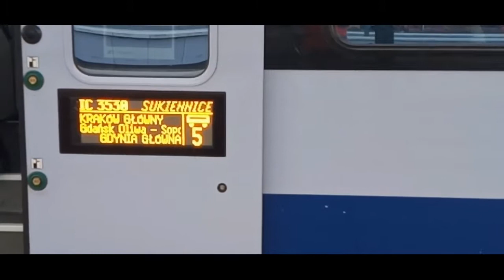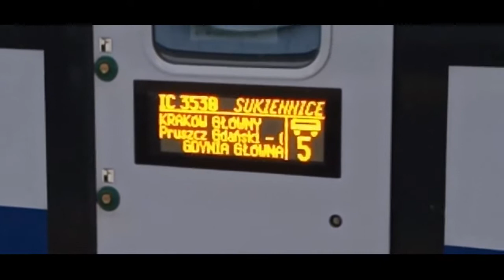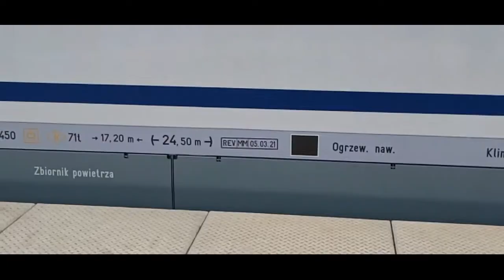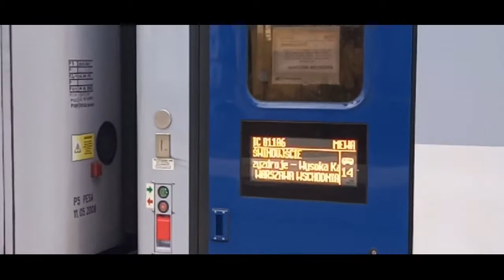Pociągi na stacji Łowicz Główny 19.3.2021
Ok. godz.13 popruszył śnieg i tak dobre kilka min. Rano też coś tam popruszyło a nawet było widać ślady.
Podczas postoju KM i odjazdu popsuło mi ostrość i nie zczytałem numerów drugiego klopa tylko co jedynie 15xx.
Na Mewie 4 wagon pół klasy 2 i 1 z datą rew. 5.3.2021r. Dzień wcześniej w Skier. na Wit Stwosie na jednym z wagonów była podobna data rew.
Na Sprewie 3 wagon z datą rew. 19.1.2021. i ostatni wagon z datą rew. 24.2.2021r.
Ok. godz. 15:30 nadeszła spora śnieżyca i nawet ładnie zabieliło.